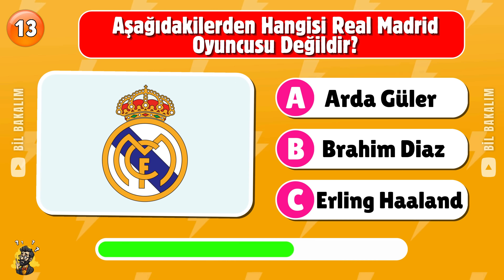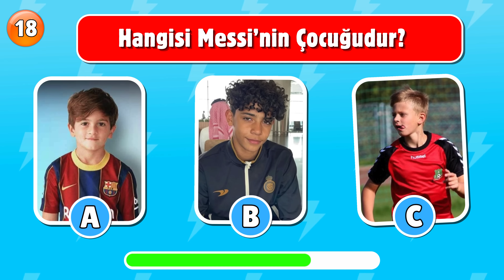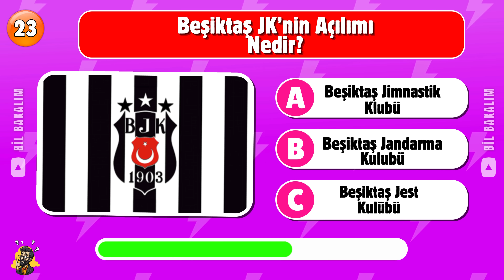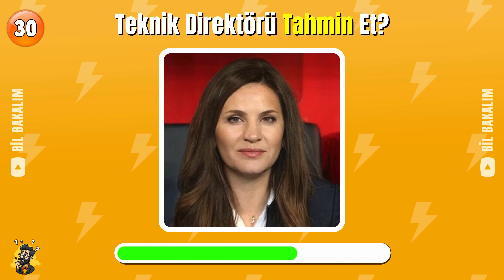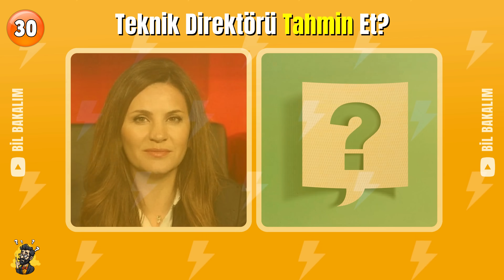Futbolcuları Kadın Halinden TAHMİN ET! 🤔 Futbol Bilgini Test Et 🔥 Futbolcu Bulmaca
Futbolcuları Kadın Hallerinden TAHMİN ET! 🤔 Futbol Bilgi Yarışması 🔥 Futbolcu Bulmaca 2024

Bu videomuzda futbolcuların kadın hallerine bakarak hangi futbolcu olduğunu bulmaya çalışacağız. Bakalım futbolculardan kaç tanesini bileceksiniz.

Merhaba arkadaşlar! Bu kanalımızda. Bil bakalım, bul bakalım, quiz türkçe, bulmaca, tercih, quiz test türkçe, bilgi yarışması ve çok daha fazlasını içeren zorlu bir bulmaca maratonuna hoş geldiniz. Ayrıca emoji bulmaca, logo quiz,, logo bulmaca ve tahmin etmece oyunları da sizi bekliyor. Siz hangisini tercih ederdiniz? Bu genel kültür testi ile bilgi seviyenizi ölçün. Kendinizi ne kadar iyi tanıyorsunuz? Ayrıca, bulmaca kanalı ve eğlenceli bulmacalar da sizi bekliyor. Ülke bulma, ülke bulmaca, bil bakalım kim gibi zorlu bilmeceleri çözeceğiz. Bu eğlenceli bulmaca dolu videoyu kaçırmayın! Keyifli seyirler.